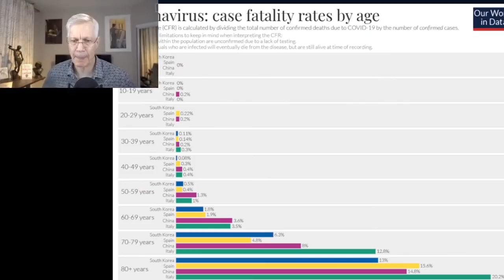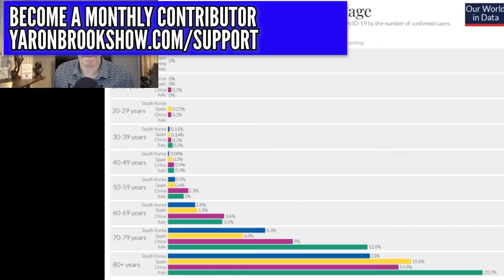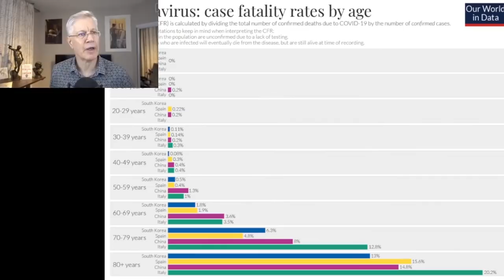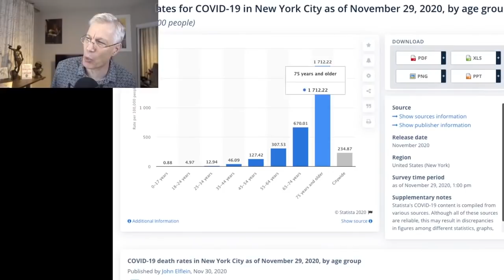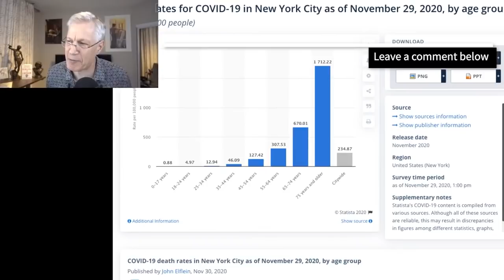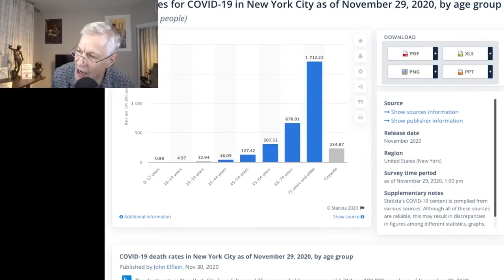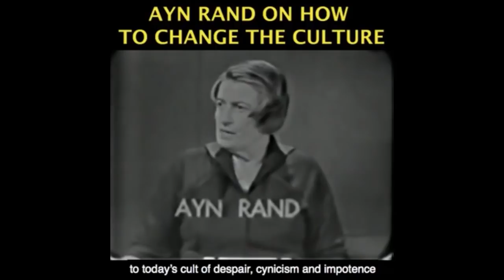What the ACTUAL Covid 19 Data Reveals...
Become A Monthly Contributor This video was created by Christian Jackson.  Taken from YBS: Covid Authoritarianism; Sacrificing the Young to Old; Crazy Leftist Economics Streamed live on November 30, 2020.